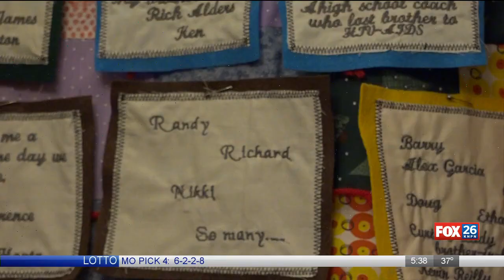Zion United Church sees falling attendance rates